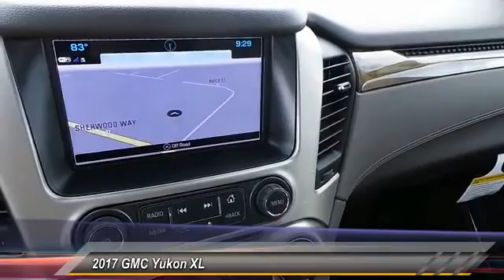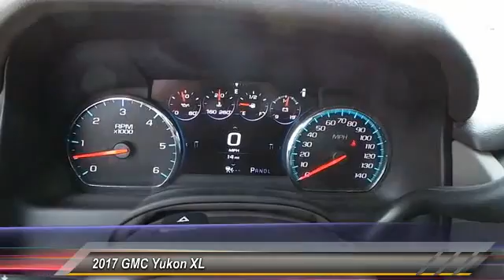2017 GMC Yukon XL San Angelo TX V17923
2017 GMC Yukon XL 4WD 4dr Denali

NOTITLE